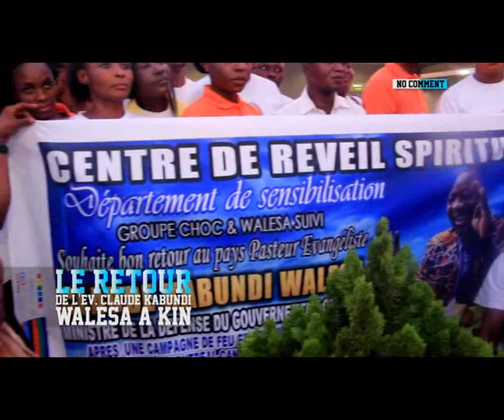KABUNDI WALESA (ARRIVEE EVANGELISTE CLAUDE KABUNDI WALESA A KIN APRES CANADA)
Temple du Saint Esprit et Miracle